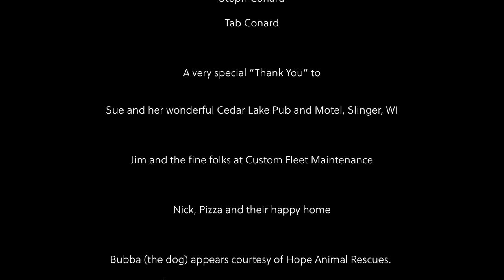Ryan Necci and The Buffalo Gospel - "18 Wheeler"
Lyrics:

She come a long long way
For a good old boy
And a letter from the interstate

It said I love you little girl
I want to make you mine
But don’t you go and make me wait

She shoulda known better when she saw that the letter was written on a motel bill
But by the time it arrived she was blind with the signs of lovin’ and wedding bells

How do you send love letters to an 18 wheeler
How you fall in love with a drivin’ man
Take a good long look before he up and leaves you
And you’re sitting here waiting on the wheels again

Well he woke up in the night time
Carrying on saying
Brother what have you done

Your boots are burnin’
And the truck is full
If you hurry you got time to run

Well she headed down the road with the letter that he wrote and smile right across her face
She didn’t even see him doin’ a hundred and three when he passed her goin’ the other way

Now it’s apron strings
And cigarette smoke
And she’s sleepin’ in the bed alone

Never mind playing wife
She would settle for a call
But she’s waiting on the telephone

She got her self a job where she heard he drinks and she’s looking’ for the day to come
When he rolls into town and he’s settling down and his rambling’ days are done